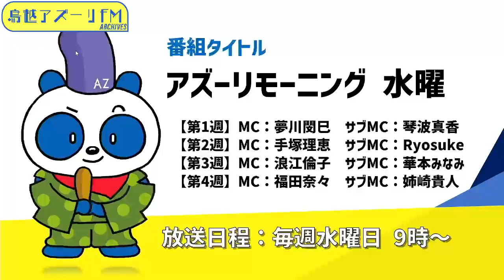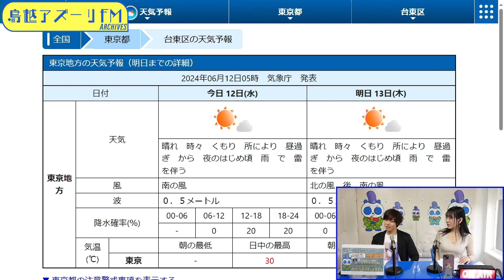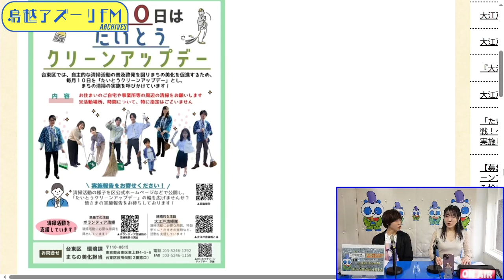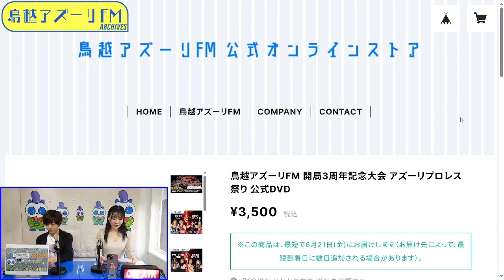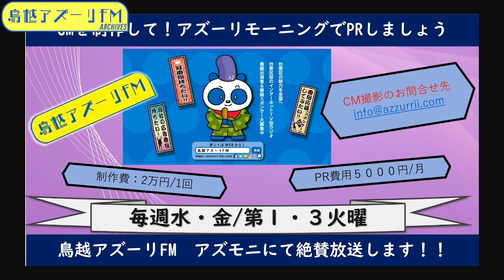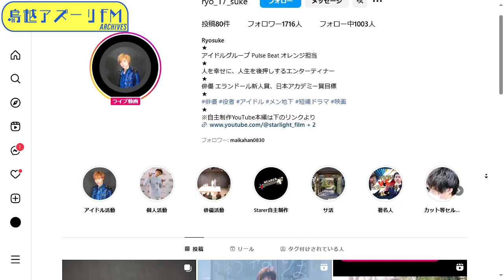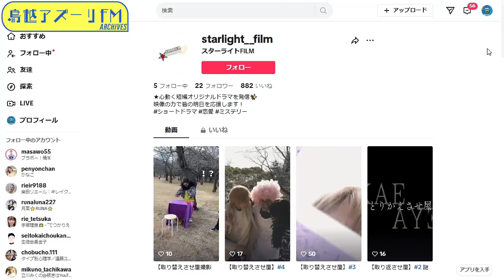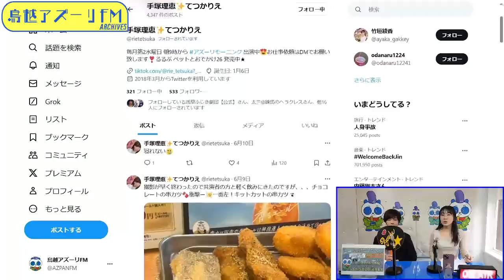2024年06月12日配信 アズーリモーニング メインMC:手塚理恵 サブMC:Ryosuke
メインMC:手塚理恵
サブMC:Ryosuke